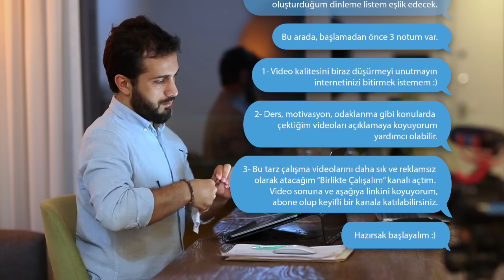EVDE BİRLİKTE ÇALIŞALIM - ORTAM SESLERİYLE [3 SAAT]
Hem kendi yoğunluğum bir çok öğrencinin sınav döneminden dolayı bu hafta "birlikte çalışalım" videosu atmak istedim. Her nasılsa insan karşısında çalışan biriyle daha motive olabiliyor. Ben de kendi videolarımı arada izlemiyor değilim :)

Keyifli dersler diliyorum, umarım iyi gelir. Videoyu evimde çektim zaten yaklaşık 1 yıldır çektiğim videolardan evimi az çok biliyorsunuz. Ortam sesleriyle çalışıyoruz ve arada şennur hanımla konuşmalarımız da olabilir. Tamamen doğaçlama hiçbir hazırlık yapmadan çektik. Aslında 2 kamera çektim ama birinin görüntüsünü çok beğenmediğim için ağırlıklı tek kamerayı göreceksiniz.

Birlikte çalışarak mevcut durumumuzu kategori fark etmeksizin daha yukarıya taşıyacağımıza inanıyorum. İster derslerinizde ister projelerinizde ister benim gibi özel bir alanda çalışmalarınızda açık karşınıza 2 saat birlikte çalışalım. Benimle birlikte ders çalışabilirsiniz bu videolarda.

Bu kanalda başarı, verimli çalışma, motivasyon gibi konulara değiniyorum. Aynı zamanda yaşam felsefimi insanlara aktarmaya çalışıyorum. Nedir o? Etrafından dolaşırsak az çoktur, minimalizm, sade yaşamak, azdaki çoğu görmek, anlamlı yaşamak, sorgulayarak ve severek yaşamak gibi kelimeleri kullanabilirim. Hayat zor gibi gözükse de sadedir...

Kullandığım müziklerden bir kısmı:
Track: Nobody — Theo Dor
Track: We — Theo Dor
Title: Demised To Shield by Ghostrifter Official
Track: What You Used To Be — Mauro Somm
Title: Orbit by Johny Grimes
Title: Forgotten Heroes by 3rd Silhouette
Title: IDK by Dylan Burgos
Title: Until You're Gone Forever by Johny Grimes
Title: No Prayers by Pokki Dj